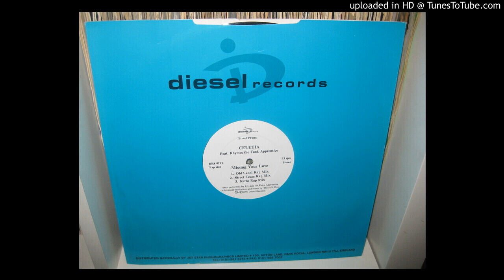CELETIA feat RHYMES THE FUNK APPRENTICE missing your love ( old skool rap mix ) 1996.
DJDJAOCKS CELETIA ONLYVINYL BACKTOTHEOLDSCHOOL PASSION COLLECTION#100%VINYL#ENCODAGEVINYL#VINYLFOREVER#RNBSONGREMIX#DJDJAOCKSYOUTUBE#RARERNBSONG